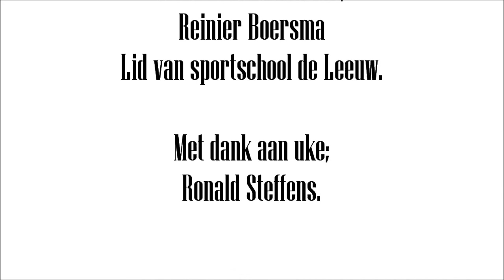Zwarte band Reinier Boersma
Op zaterdag 16 juni 2014  heeft Reinier Boersma, van sportschool de Leeuw, examen gedaan voor zwarte band judo.  Het examen werd gehouden in Assen. Reinier deed o.a. examen in het GONOSEN kata.